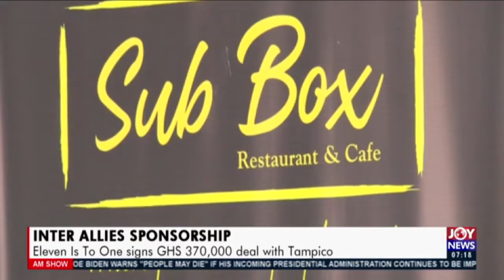Eleven Is To One signs GHS 370,000 deal with Tampico - AM Sports on JoyNews (17-11-20)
Sports News and other matters arising in Ghana.